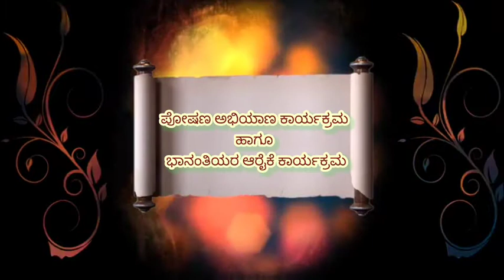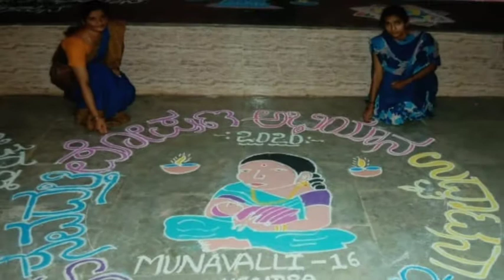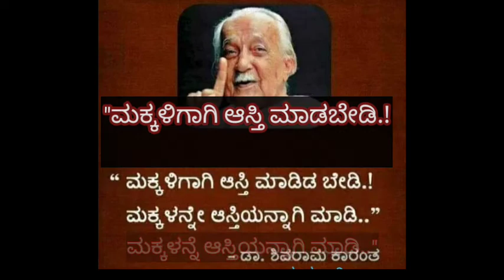10 August 2021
ಅಂಗನವಾಡಿ ಕಾರ್ಯಕ್ರಮ ಮಾವಿನಕಟ್ಟಿ ಓಣಿ ಮುನವಳ್ಳಿ